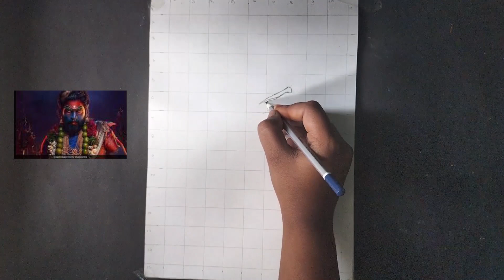Allu Arjun Pushpa 2 drawing | Allu Arjun Look Drawing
Hello everyone,

My name is Komal Savane and I am 12 years old.

 Allu Arjun Pushpa 2 drawing
 Pushpa 2 Movie Allu Arjun Look Drawing

pushpa drawing
pushpa sketch
rrr drawing
pathan drawing
allu arjun drawing easy step by step
how to draw allu arjun
allu arjun drawing easy
Pushpa 2 ki Drawing kaise banaye
How to draw Pushpa 2 Drawing
Pushpa 2 New Look Drawing
Pushpa 2 Drawing
Pushpa 2 movie Drawing
Pushpa 2
Allu Arjun Look Drawing
how to Allu Arjun Look Drawing
Allu Arjun pushpa 2 look
Pushpa 2 trailer
Allu Arjun new Look ki Drawing
easy drawing
drawing
allu arjun drawing
allu arjun step by step
drawing allu arjun
drawing allu arjun step by step
how to draw allu arjun step by step
how to draw allu arjun easy
allu arjun Pushpa 2
tutorial portrait drawing
drawing tutorialstep by step for beginners
Noorjahan Artist
allu arjun
drawing tutorial
allu arjun drawing video
how to draw allu arjun step by step easy
allu arjun drawing image
drawing video allu arjun
allu arjun easy drawing